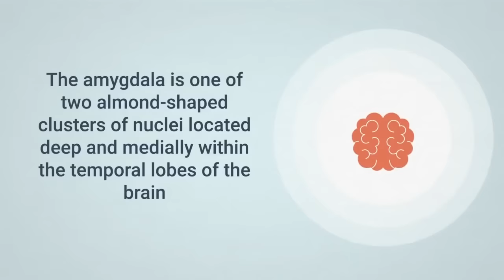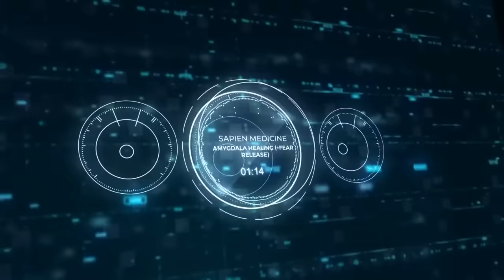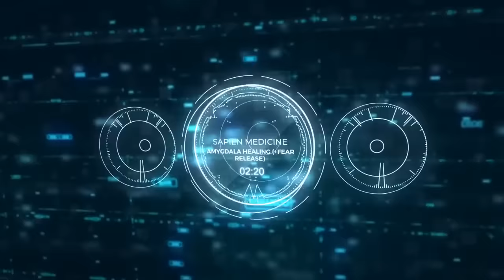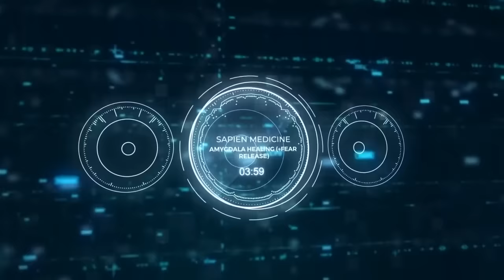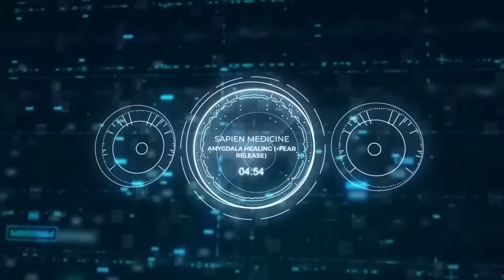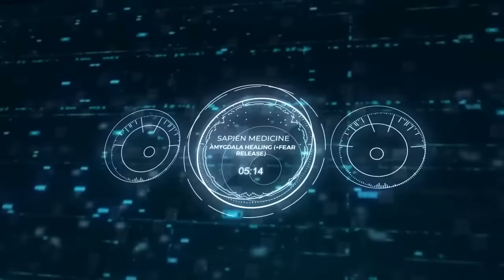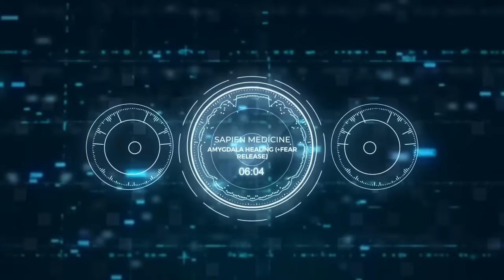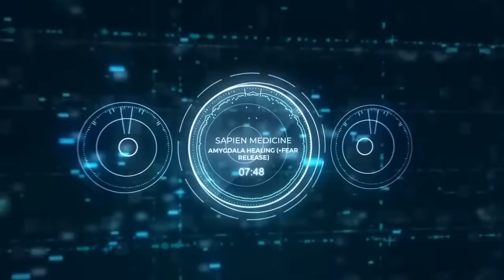Amygdala Healing + Fear Release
In complex vertebrates, including humans, the amygdalae perform primary roles in the formation and storage of memories associated with emotional events. Research indicates that, during fear conditioning, sensory stimuli reach the basolateral complexes of the amygdalae, particularly the lateral nuclei, where they form associations with memories of the stimuli.

The amygdalae plays a role in PTSD, fear storage, fight or flight response, OCD, depression, drug or alcohol dependency etc...

What this does is work on the amygdala by healing lesions, damage degeneration by inducing stem cell production and removal of scar tissue. Stored fear memories will be released and also negative mind and body associations. Finally, the field repairs the serotonin receptors in the amygdalae.

It should provide help for a large number of people.

All in all, this field covers a wide range of emotional and mental issues. Many such issues stem from over or under stimulation of the amygdala. This field works on permanently healing the amygdala and restoring it back to its natural state which... in turn can help bring you back to your natural mental/emotional state.

1-3 times a day should be enough. (all ages)
Sapien Medicine Spotify